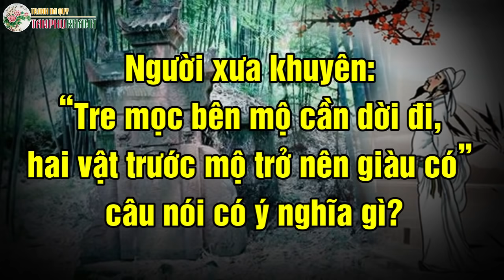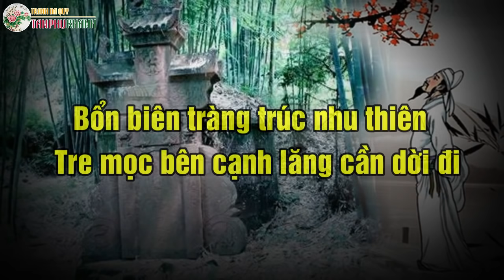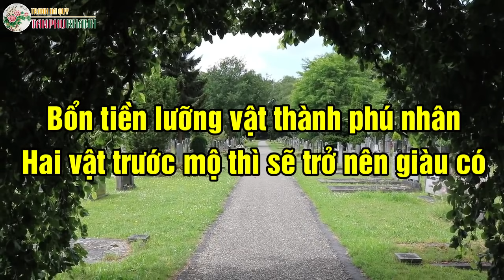Vì sao người xưa khuyên: Tre mọc cạnh mộ cần dời đi, Hai vật trước mộ sẽ trở nên giàu sang phú quý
Trong số nhiều nét văn hóa truyền thống, văn hóa phong thủy trong tang lễ chiếm một vị trí quan trọng, mặc dù thời nay trong con mắt của con người hiện đại, văn hóa đó không có cơ sở khoa học để chứng minh và được mọi người công nhận. Người xưa có câu: “Bổn biên tràng trúc nhu thiên, bổn tiền lưỡng vật thành phú nhân”. Có ý tứ là: “Tre mọc cạnh mộ cần dời đi, Hai vật trước mộ sẽ trở nên giàu sang phú quý” .